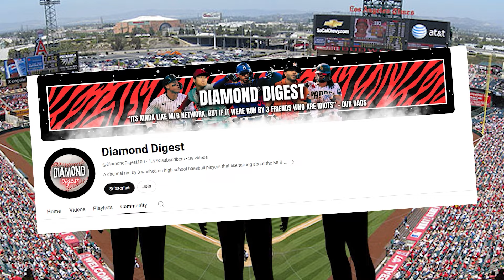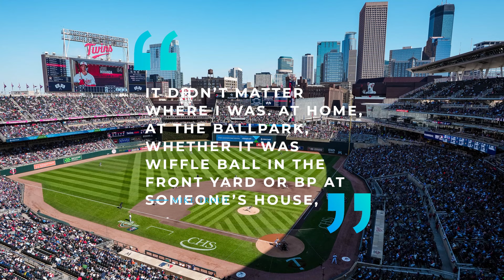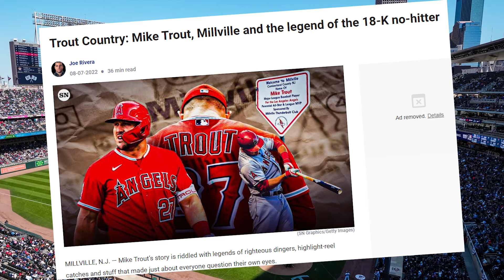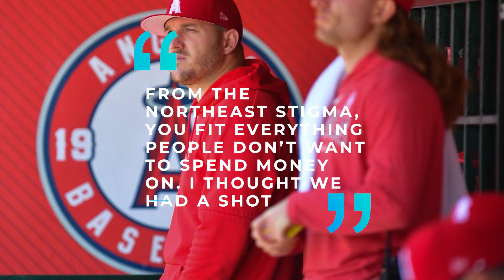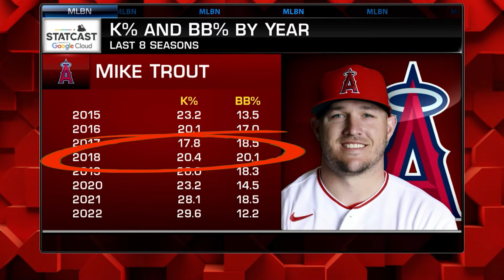Is Mike Trout The Most Talented Baseball Player Ever?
⚾️Mike Trout hails from the humble town of Vineland, New Jersey, where his father, a former professional player, instilled in him a passion for baseball. From his early days, Trout showed an unparalleled dedication to the sport, constantly practicing and pushing himself to be better. Despite being an underdog in the 2009 MLB draft, Trout's undeniable talent soon became apparent. His rookie season with the Angels was nothing short of spectacular, earning him the title of American League Rookie of the Year. However, Trout's journey hasn't been without challenges. Injuries have plagued his career in recent years, raising doubts about his future. Yet, his determination and resilience continue to inspire fans and players alike. As Trout works towards his comeback, one thing is clear: there will never be another player quite like him.

Watch now to uncover the incredible journey of Mike Trout and his indomitable spirit!